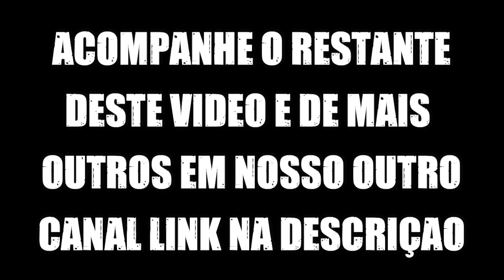ERVAS DE XANGO FUNÇOES E MUITO MAIS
SE INSCREVAM EM NOSSO NOVO CANAL E NAO PERCAM OS VIDEOS DIARIOS E SIGA A CONTINUAÇAO DESTE VIDEO AXE A TODOS E MUITO OBRIGADO